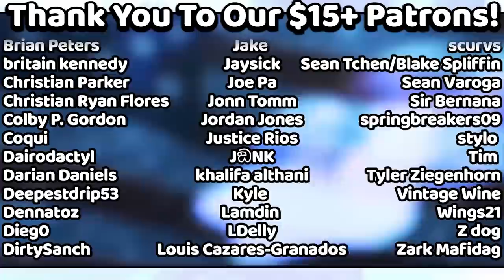MANGO IS TAKING ON THE FANS